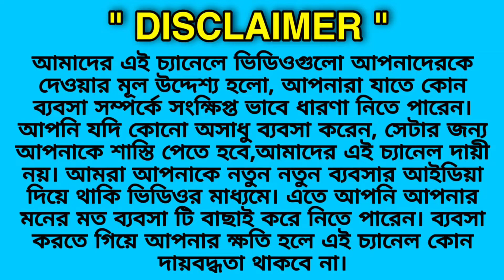Bakery business | bread maker machine | food factory business | low investment business | new idea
machine purchase link

Hey, Check this Surya Magic Semi-Automatic Handy Washing Machine from Gargi Enterprises on IndiaMART!

Hello friends, my name is Souptick Haldar.  I regularly come up with new business ideas in Bengali for you.  I hope these videos of mine can be of some use to you.  I opened this youtube channel with the intention of helping you.  I have only one purpose of this channel

"Eliminate the poor from Bengal, eliminate unemployment"

Friends, you will watch all my videos carefully so that no information is left out.

And now it is not going on, so all of you stay at home and stay healthy.

Bengali business mixing machine bakery oven Bengali business law investment big profit business biscuit making factory toast making factory food item business food factory GST number trade licence
Bread maker machine
 business plan
Bakery business
Bread business in india
Bread Making process
Bread business ideas
How to Start Bread Making Business
Bread business
Food Business
Bread business in Bengali
bread making machine
bread making machine for small business
bread making machine price in india
bread
bread maker machine
bakery business ideas
toast business manufacturing process
toast manufacturing business machine